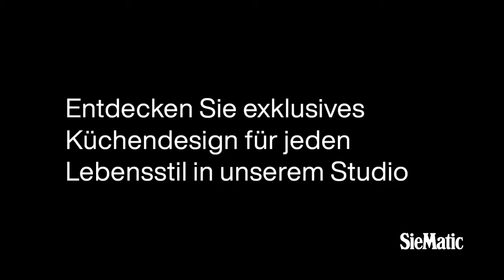Küchenhaus Triemer GmbH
Wirb dort, wo deine Kunden einkaufen!